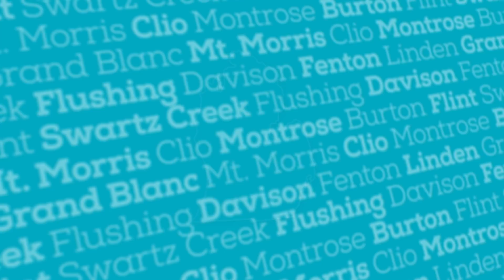GHP Coverage Countywide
For over 15 years, the Genesee Health Plan has provided basic health coverage, prescription drugs and health screenings to over 70,000 of our Genesee County neighbors, family and friends.  From Clio to Fenton, Swartz Creek to Davison, the Genesee Health Plan helps Genesee County residents live healthier lives.

Genesee Health Plan:  Your Plan for Better Health